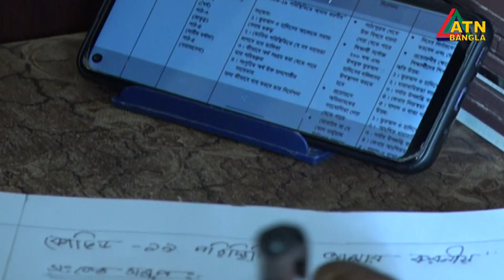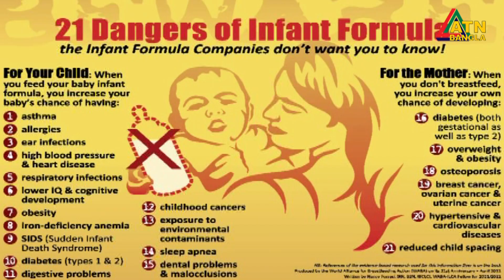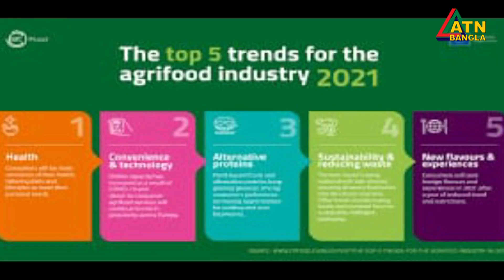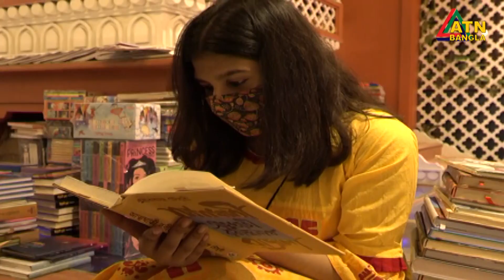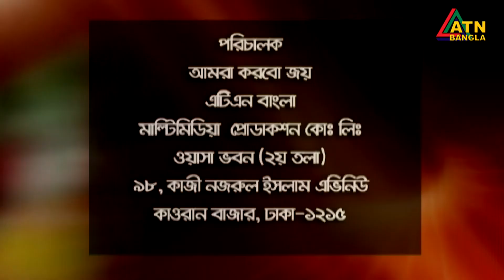আমরা করবো জয় | AMRA KORBO JOY | 10.09.2021 | Child Rights & Entertainment Program | ATN Bangla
আমরা করবো জয় | শিশুদের অধিকার, বিনোদন ও ভালোলাগা নিয়ে অনুষ্ঠান । 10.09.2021| Amra Korbo Joy | Children's Program | Child's Rights | Children's Education | Children's Entertainment | ATN Bangla